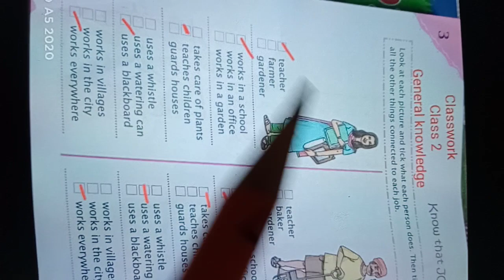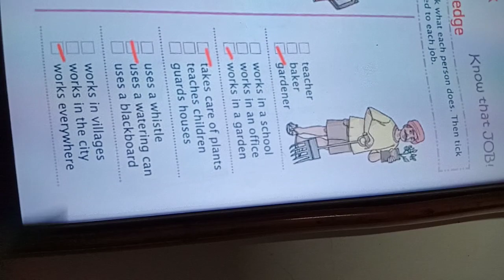Rsps class-2 Gk cw,6/7/2021